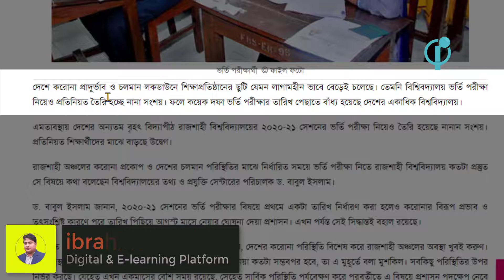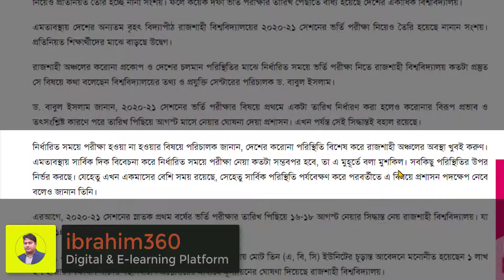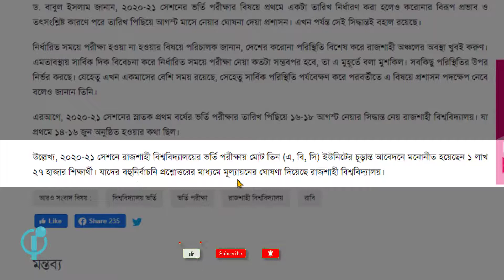রাবি’র ভর্তি পরীক্ষার ২০২১ নির্ধারিত সময় হচ্ছেনা ,বিশ্ববিদ্যালয় ভর্তি আপডেট ২০২১,RU admission 2021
এই ভিডিওটির মাধ্যমে আপনারা জানতে পারবেন রাজশাহী বিশ্ববিদ্যালয়ে ভর্তি ২০২০-২১ সর্বশেষ আপডেট ।রাবি’র ভর্তি পরীক্ষার ২০২১ নির্ধারিত সময় হচ্ছেনা ।বিশ্ববিদ্যালয় ভর্তি আপডেট ২০২১
The most important Playlist of my Channel is as follows